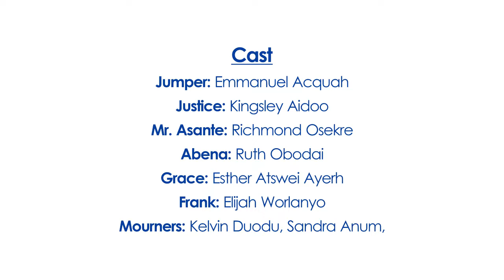J&J-The Ghost-Episode 6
An Original  Ripix Studios film